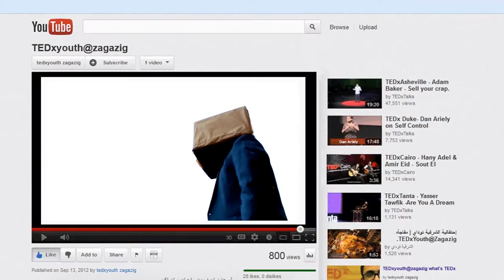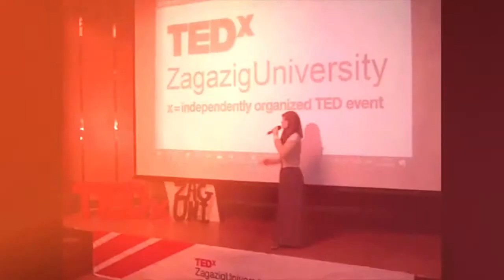The Evolution Of TEDxZagazig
أكثر من 6 أعوام مضت على بداية ظهور تيدكس في الزقازيق.!

ظهرت في البداية تحت مسمى TEDxYouth@Zagazig ونظمت مؤتمر "جواك كتير".
وإنقطعت فترة ثم ظهرت من جديد تحت مسمى TEDxZagazig، تم تنظيم مؤتمر Zoom In وإنقطعت وظهرت بإسم TEDxZagazigUniversity في 2014.
تم تنظيم Concept و Revive و Be.You.tiful Salon و The Bluebird Salon.

وأخيراً TEDxZagazigUniversity was re-branded into TEDxZagazig.
ليصبح كل هذا كيان واحد بشكل مثالي يخدم المجتمع وينشر أفكار تستحق الإنتشار.